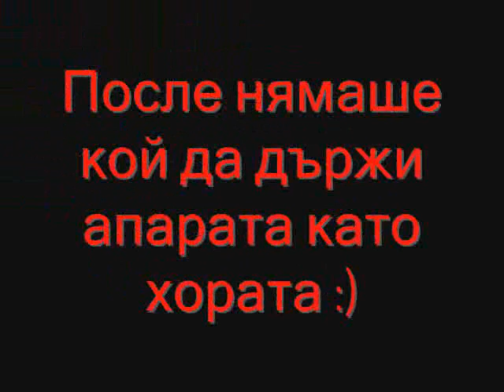Crazy Barbeque(BG)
4 friends+Music= FUN